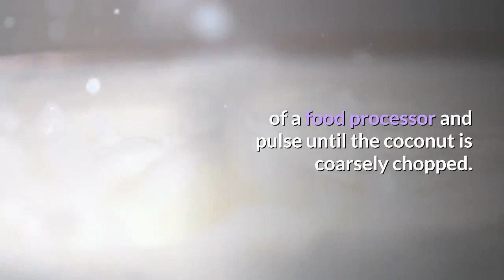How to Make Frozen Fish Sticks (Fish Fingers) at Home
Learn how to make , detailed recipe in the video.